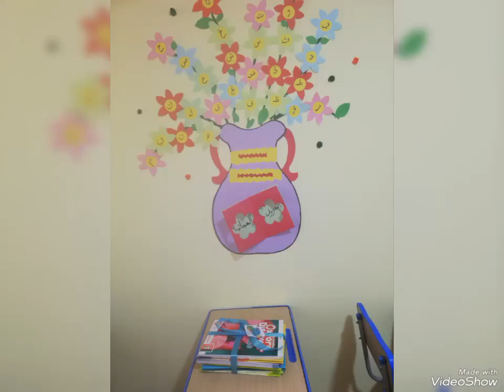اللقاء الأول لاستقبال قادة المستقبل المشرق..